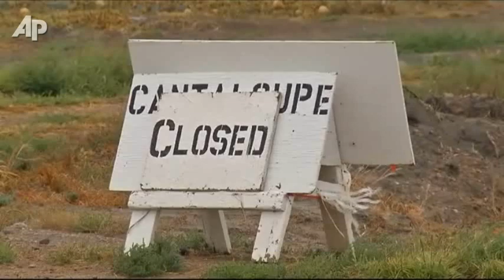Colorado Farm Says Listeria Found in Cantaloupe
A melon farm in Colorado has issued a recall of cantaloupe following a Listeria outbreak that has killed at least two people, sickened 22 and spread to several states. (Sept. 16)